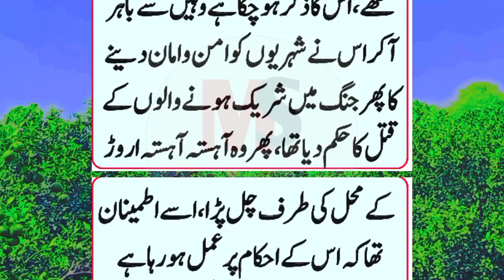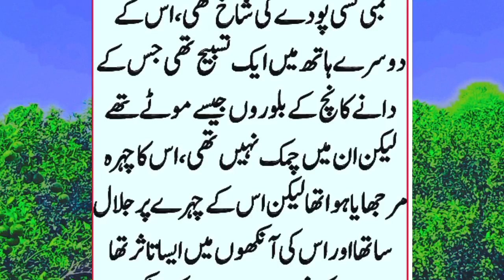history of Muhammad bin Episode 65 ||Sindh ke sare Islam ke noor se